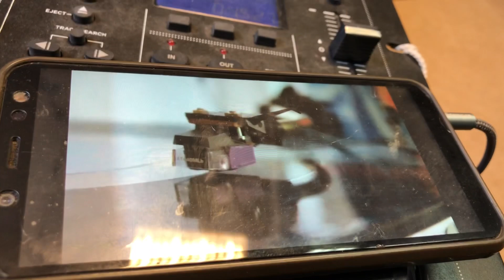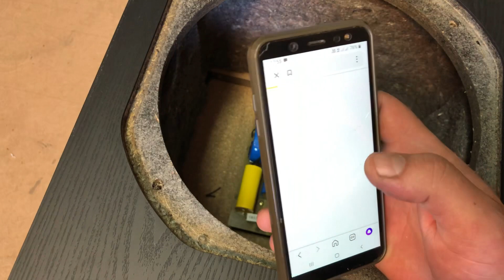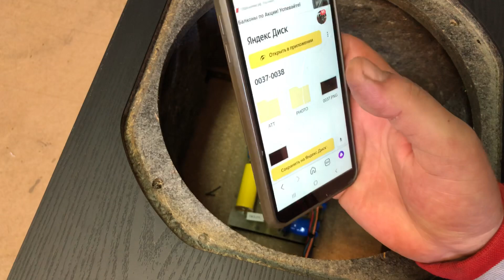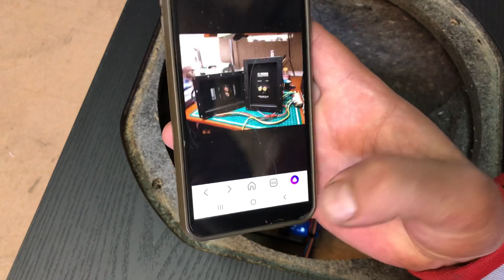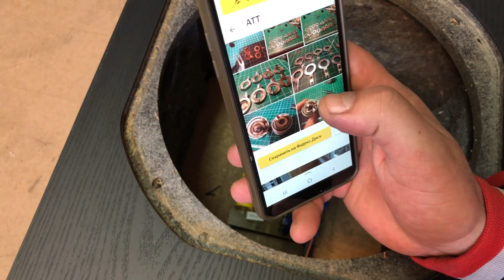Звучание нового кроссовера Yamaha NS-1000m ( Grace Audio )